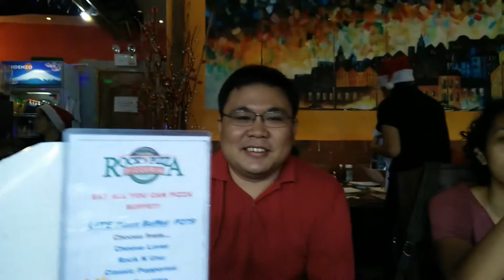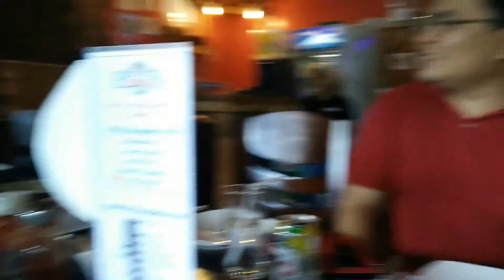2015 Dec 17 140125